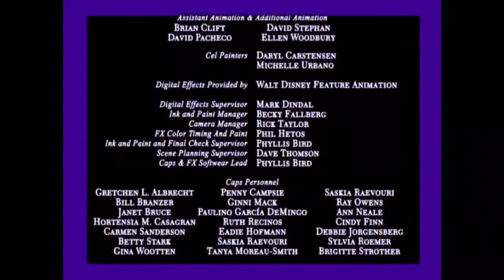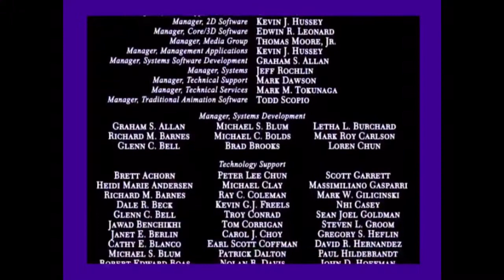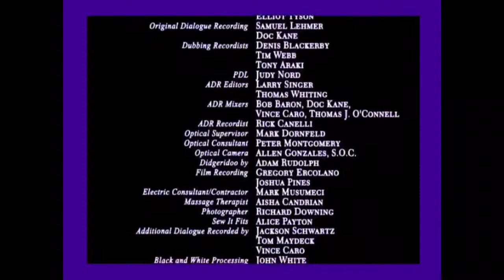Closing to The Nightmare Before Christmas (May 27, 1994) VHS (Version 1) [Turner Print]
Release Date: October 29, 1993 (Touchstone Pictures U.K.) "Tim Burton's Jack and Sally The Nightmare Before Christmas" and November 19, 1993 (Walt Disney Pictures U.S.A.) "Tim Burton's The Nightmare Before Christmas"
Reissue Date: January 1, 1997 (IMAX 1997 Re-Reissue), December 1, 1999 (IMAX 1999 Re-Reissue), November 20, 2013 (IMAX 3D 2013 Re-Reissue)
Voices: Chris Sarandon: Jack Skellington (Speaking), Danny Elfman: Jack Skellington (Singing)/Barrel, Jim Carrey: Woolfy, Catherine O'Hara: Sally F. Skellington‎ (Speaking), Liz Callaway: Sally F. Skellington‎ (Singing), John Lithgow: Professor Jason Moriarty, David Kaye: Captain Sherlock Holmes, Frank Welker: Zero/Polka, Kelsey Grammer: Johnny H. Watson, Liam Neeson: Plutarch, Glenn Shadix: The Mayor of Halloween Town, William Hickey: Dr. Finkelstein, Christopher Lee: Matowl the Wizard, Alec Baldwin: The Oogie Boogie Man, David Ogden Stiers: Santa Claus, Paul Reubens: Lock
Narrator: Tony Jay (Untied States) and Jude Law (United Kingdom)
Lyrics: Howard Ashman and Tim Rice
Songs: "Glory and Our Company", "Glory and Our Company (Reprise)", "This is Halloween", "Jack's Lament", "What's This?", "Like a Wonder Dream", "Town Meeting Song", "World is Ours", "Jack's Obsession", "Kidnap the Sandy Claws", "Making Christmas", "Our Kid Like You", "Born to Love", "Sally's Song", "Why Me", "A Happy Ending" and "Born to Love (End Title)"
Prints by: Technicolor®
Produced and Distributed on: Eastman Film
Recorded by: Dolby Stereo® in Selected Theatres, AMC
Rated: G
Length: 1:17:25
Production Studio by: Walt Disney Pictures, Touchstone Pictures, Touchwood Pacific Partners I, Hanna-Barbera, Comedy Central, Amblin Entertainment, Clampett-Burton Productions, Turner Entertainment, Co., Skellington Productions, Walt Disney Stop-Motion Studios, Walt Disney Feature Animation, Disney+
Video Studios: Walt Disney Classics (Version 1), Walt Disney Masterpiece Collection (Version 2), Walt Disney Gold Classic Collection, Random House Home Video (Version 1), Sony Wonder, Family Home Entertainment, Golden Books Family Entertainment, Live Home Video, Carolco Home Video, Live Entertainment, Live DVD, Artisan Entertainment, Lionsgate, Studiocanal
Restoration: Turner, THX, IMAX, Special Edition, Disney Enhanced Theater Mix, Platinum Edition, IMAX 3D, Diamond Edition, Signature Collection
Distributed by: Buena Vista Pictures Distribution, Inc.
VHS/Laserdisc/DVD/Blu-ray: May 27, 1994 (Version 1), October 30, 1994 (Version 2), September 16, 1997 (THX/Turner Limited Edition), December 3, 1997 (THX/Turner Widescreen Edition), December 6, 1999 (Limted Issue), October 3, 2000 (THX Special Edition), August 26, 2008 (Platinum Edition), March 18, 2014 (IMAX 3D 2013 Re-Reissue/Diamond Edition), September 4, 2018 (Signature Collection)
On Oscar an Academy Award Winner of 1993 from the Best Animated Motion Picture of Bob Clampett and Tim Burton ("Rocky and Bullwinkle")
Disney Princess: "Sally" from the Created by ("Clampett-Burton's Wolfie and Sally 007")